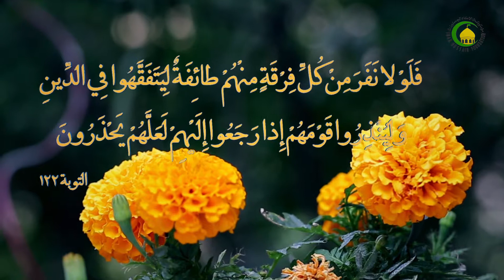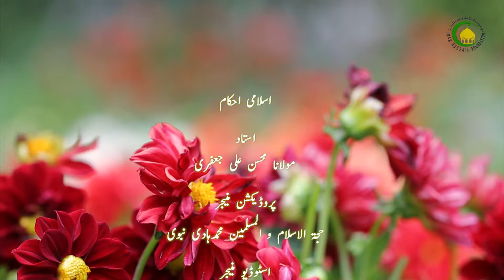151. راہ روکنا، تعلیم و تربیت - استاد: مولانا محسن علی جعفری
اس درس وچ بیان ہویا اے کہ عوام الناس دا رستہ روکنا جائز نہیں ۔اور اسلام وچ تعلیم وتربیت تے بہت زیادہ زور دتا گیا اے کہ اپنڑی اولاد دی اچھی طرح تربیت کرو۔
آخر وچ استخارہ دے بارے دسیا گیا اے کہ استخارہ کرنا جائز اے لیکن  احکام شرعی وچ استخارہ کرنا ٹھیک نہیں۔